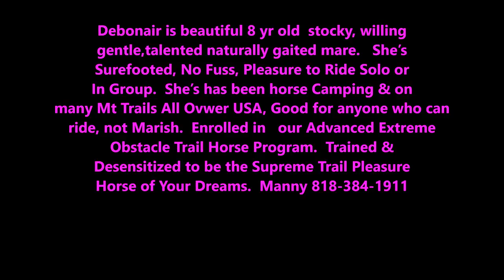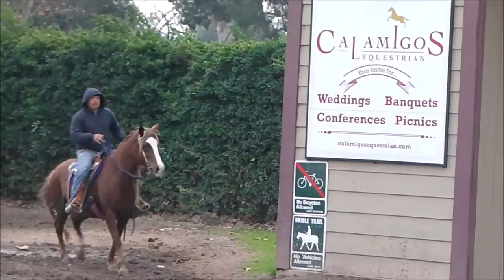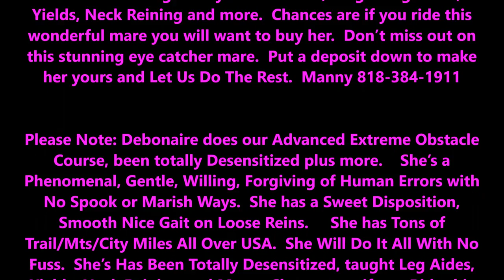Deb Best Mix 1